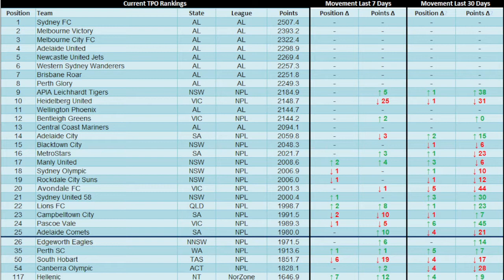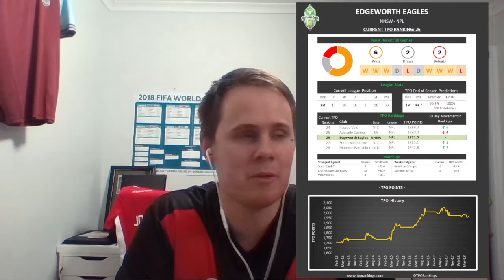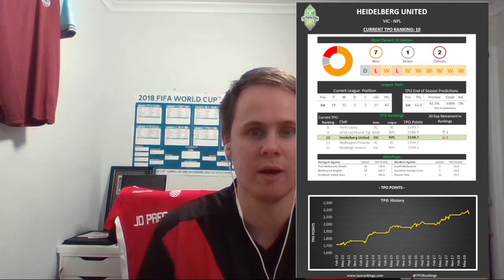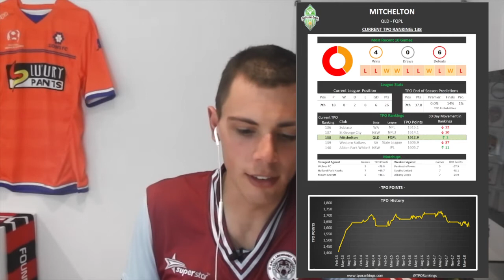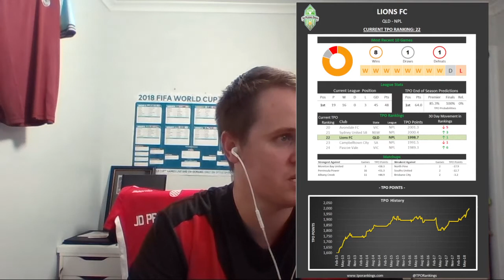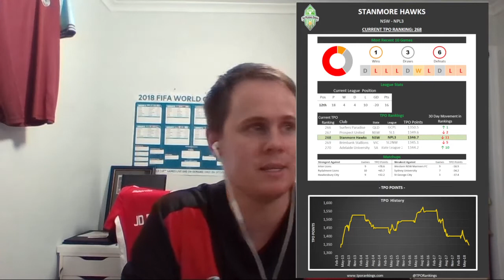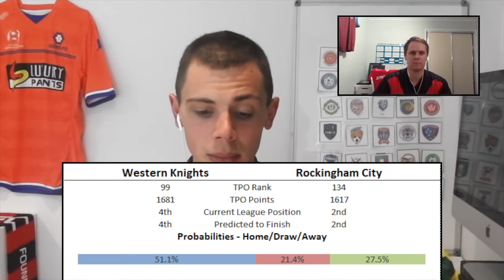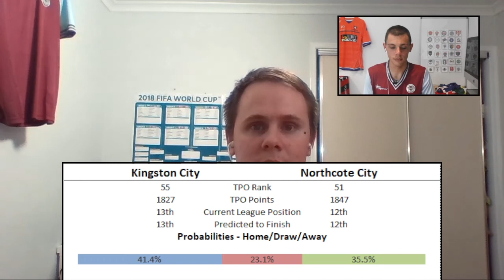Which is Your Favourite Jersey? | Round 22 of the TPO Rankings Show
In this week's show we have a look at 8 club jerseys that we have managed to get our hands on. We quickly recap their season to date with some of Jake’s in-depth stats. Thanks to the 8 clubs: APIA Leichhardt , Lions F , Peninsula Power, Stanmore Hawks, Mitchelton FC, Gwelup Croatia, Edgeworth Eagles and Heidelberg United.

We also recap 4 games from the weekend just gone:
- Lions FC v Moreton Bay Jets
- Altona Magic v North Geelong Warriors
- Adelaide Comets vs Campbelltown City
- Launceston City vs Hobart Zebras

And we look forward to some exciting fixtures this weekend:
- Heidelberg v Bentleigh Greens
- Western Knights v Rockingham City
- Adelaide City v Adelaide Comets
- Perth SC v Bayswater City
- Kingston City vs Northcote City

Questions, requests? Leave them in the comments below.

Also, a reminder that you can get your free downloadable TPO Weekly Roundup pdf by entering your email on our

See you at the same time next week.

Cheers,

Jake and Cody